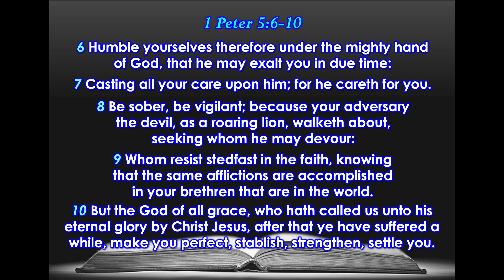Sunday Message | The Unsightly Face of ANXIETY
The Unsightly Face of ANXIETY
Guard Your Heart Series - Part 2
Preacher: Dr. Dennis Andigan